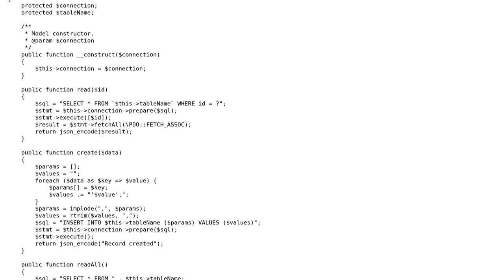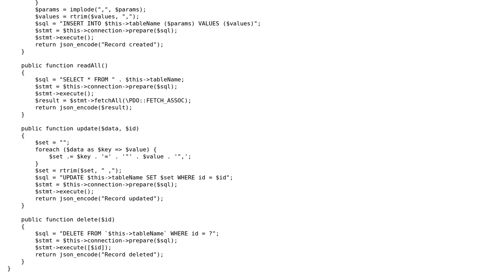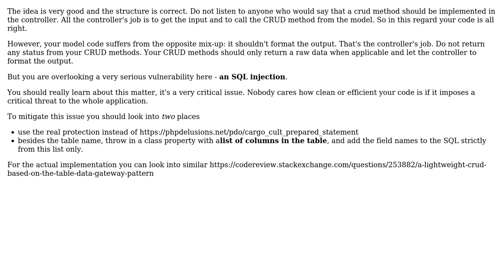REST API in clean PHP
With thanks & praise to God, and with thanks to the many people who have made this project possible! | Content (except music & images) licensed under CC BY-SA | Music | Images & others | With thanks to user Your Common Sense user Jaroslaw Nowak and the Stack Exchange Network Trademarks are property of their respective owners. You are responsible for your own actions.